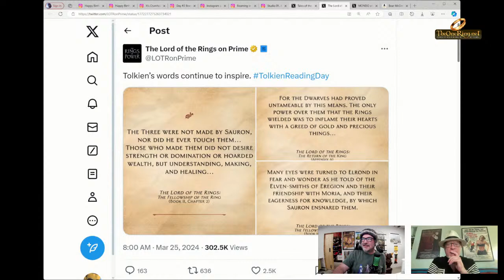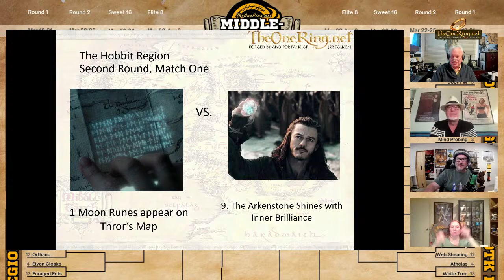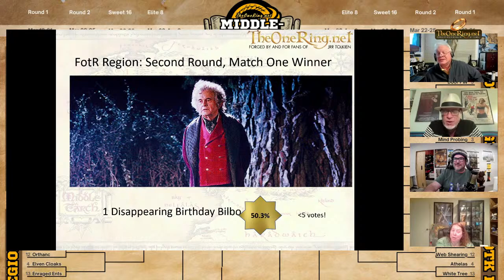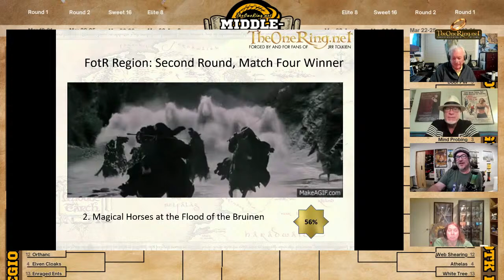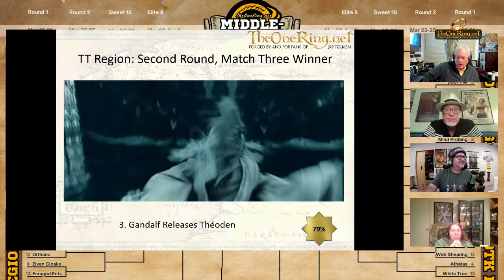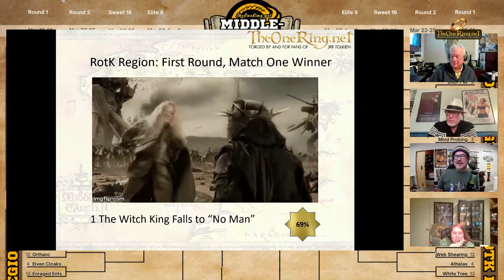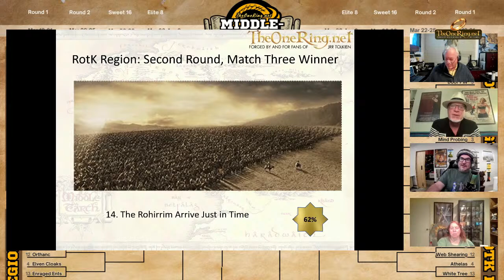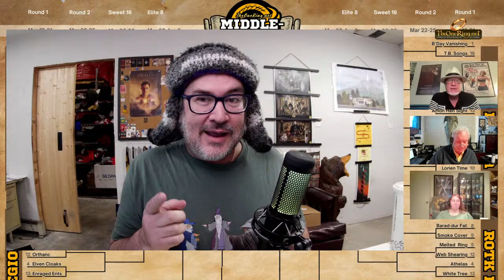Round 2 Middle-earth March Madness